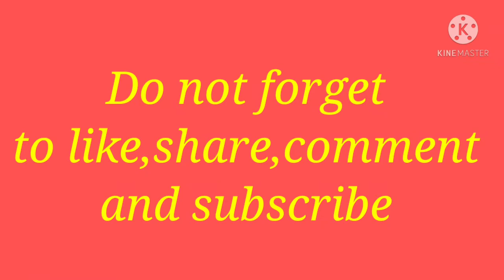myagdi bharbang mela travelling video 🥰🥰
Entertainment myagdi bharbang mela travelling video 🥰🥰

It's me sujan roka magar
Welcome to my YouTube channel my viewers and fell Happy thankyou so much my viewers and keep supporting  don't forget to like comments shared and subscribe  I will to give more entertainment  i will try to do best